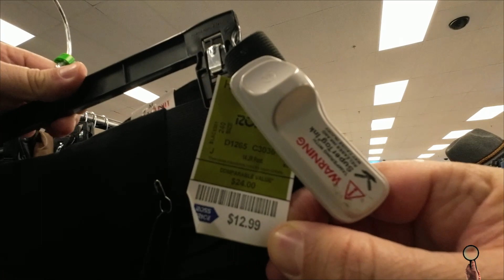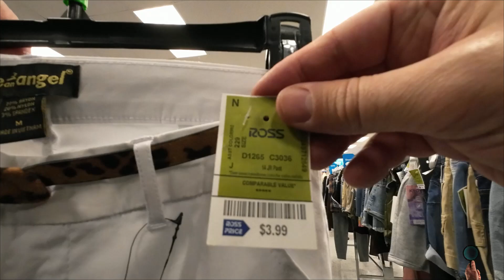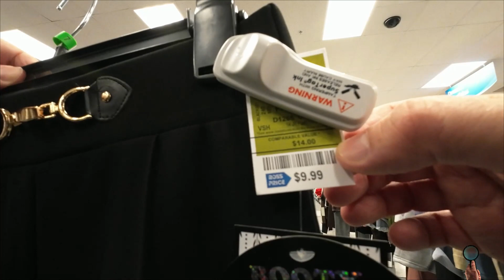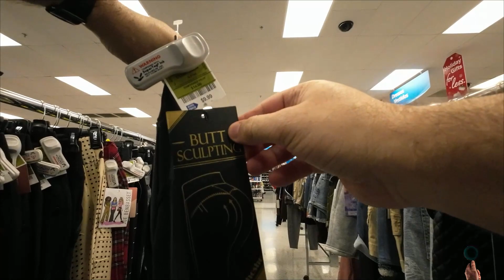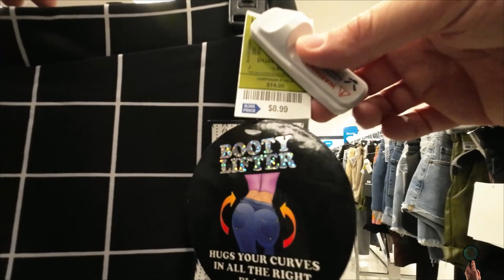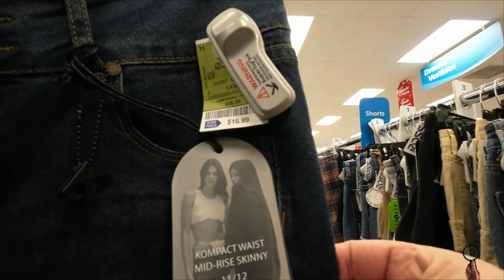Ross Dress for Less - Calças femininas de varias marcas e estilos #71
Neste vídeo: Ross Dress for Less - Calças femininas de varias marcas e estilos, vamos conhecer?

The Price Hunter é um canal voltado para ofertas e oportunidades, buscando oferecer informações sobre preços em diferentes lojas de diversos ramos de atividades, perfumaria, moda, eletrodomésticos, eletrônicos, maquiagem, ferramentas e tudo que estiver com um preço interessante aqui nos Estados Unidos da América ou onde eu estiver no mundo, você é meu convidado nesta busca.

Seja bem vindo e aproveite!